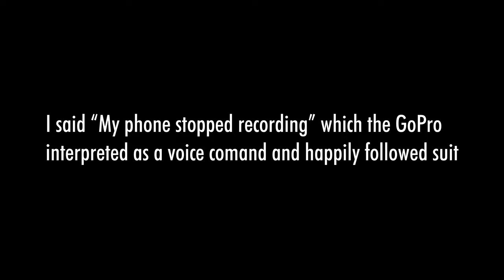Waymo LiDAR Point Cloud Freaks Out, Shakes Around | JJRicks Rides With Waymo #57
00:00 Boarding
00:30 Ride start
01:30 I'm betting it's the cooling system
01:40 Unprotected right
05:50 Unprotected right
06:40 Demo showing why the perspective is a bit warped
12:30 Protected right
14:43 Protected left
16:18 Comment of the day
16:58 Vehicle with flashing lights, but not an emergency vehicle
20:43 Impressive pedestrian recognition
21:04 Impressive right lane change
21:42 Waymo PLEASE. PLEASE STOP IT (petty complaining)
22:18 Right turn into parking lot, mayhem ensues
22:54 Hard braking event
23:10 Point cloud completely freaking out and shaking around